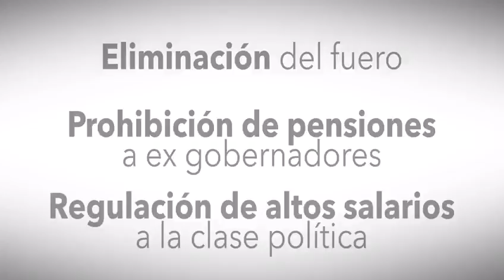Video En Segundo Periodo Ordinario de Sesiones @JesúsRomero_Oax informa haber presentado